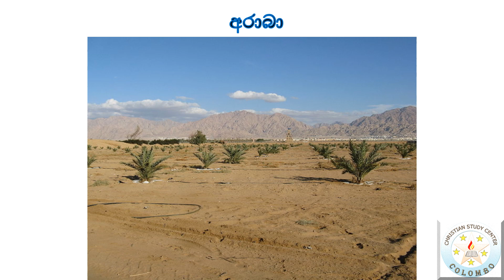පලස්තීනයේ භූගෝලීය පසුබිම - 6 (The geography of Palestine)